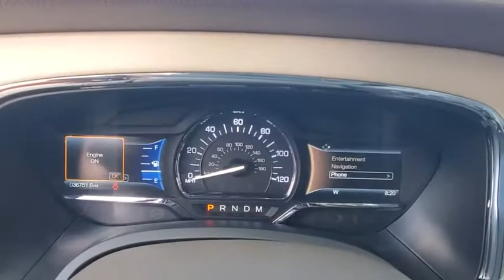2017 Lincoln Navigator Winter Park, Longwood, Kissimmee, Windermere, Orlando, FL P4623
White Platinum Metallic Tri-Coat Used 2017 Lincoln Navigator available in Orlando, Florida at Central Florida Lincoln. Servicing the Winter Park, Longwood, Kissimmee, Windermere, FL area.

Certified. This 2017 Lincoln Navigator Select in White Platinum features: CERTIFIED W/100K WARRANTY , THX SOUND SYSTEM , POWER MOONROOF , 2nd Row Heated 40/20/40 Leather Split Bench Seat, ABS brakes, AM/FM radio: SiriusXM, Auto-leveling suspension, Automatic temperature control, Blind spot sensor: BLIS warning, Dual front impact airbags, Dual front side impact airbags, Emergency communication system: SYNC 3 911 Assist, Equipment Group 200A Select, Exterior Parking Camera Rear, Four wheel independent suspension, Front dual zone A/C, Memory seat, Navigation System, Pedal memory, Power driver seat, Power Liftgate, Power Moonroof, Premium audio system: THX II, Radio: HD w/Single CD/DVD/MP3 Player, Rear air conditioning, SiriusXM Satellite Radio, SYNC 3 Communications & Entertainment System. RWDLincoln Certified Pre-Owned Details:* Limited Warranty: 72 Month/100,000 Mile (whichever comes first) from original in-service date* Includes Car Rental and Trip Interruption Reimbursement* Vehicle History* Warranty Deductible: $100* Transferable Warranty* 200 Point Inspection* Roadside AssistanceVisit our virtual showroom 24/7 @centralfloridalincoln.com.Reviews:* Serene ride over any kind of road surface; lots of cargo room in both the standard and extended length versions; easy-to-use tech interface; substantial towing capacity allow it to handle large trailers. Source: Edmunds